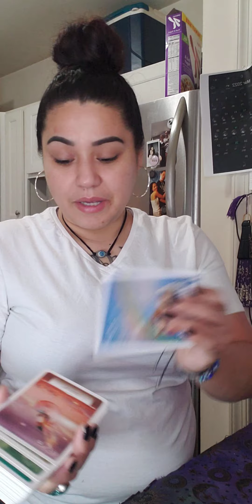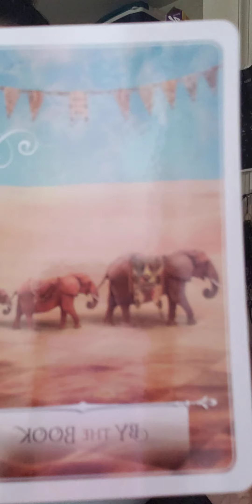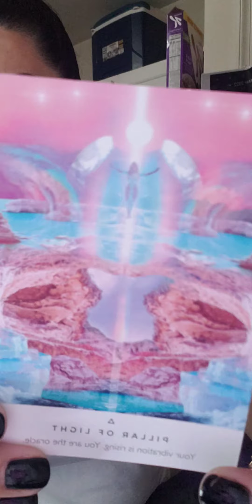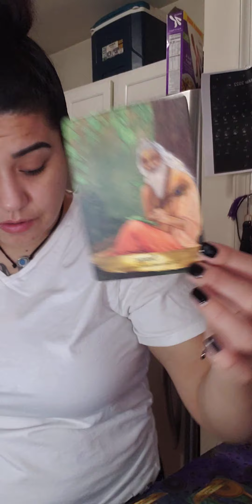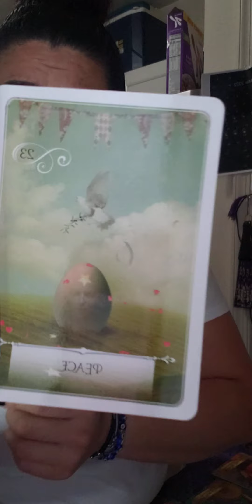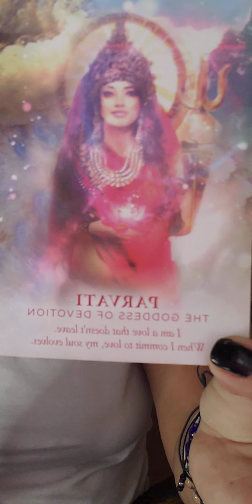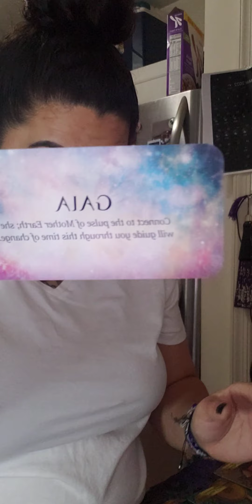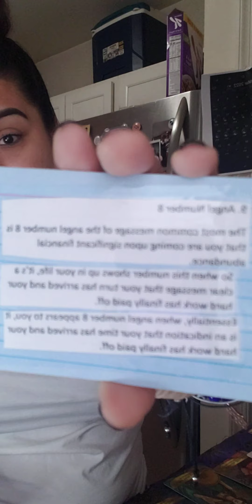#8 Spirit is proud of you. You followed the signs